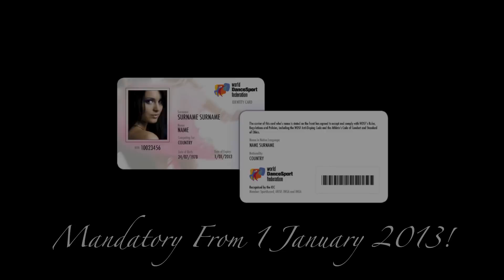Panteleev - Glukhova, RUS | 2012 GrandSlam Final | Finalissima PD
Vitaly Panteleev - Daria Glukhova, RUS, dance the Paso Doble in the final of 2012 WDSF GrandSlam Final Latin in Shanghai, CHN.